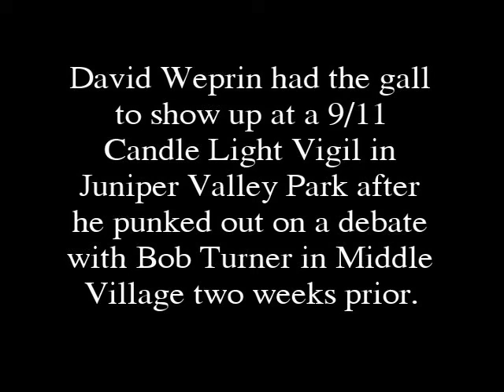Weprin Ambushed Again!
After punking out on a debate with Bob Turner in Middle Village 2 weeks prior, David Weprin had the chutzpuh to show up at a 9/11 vigil in Juniper Valley Park.